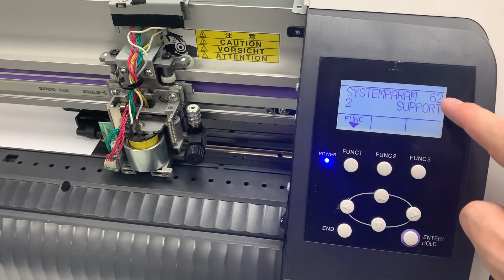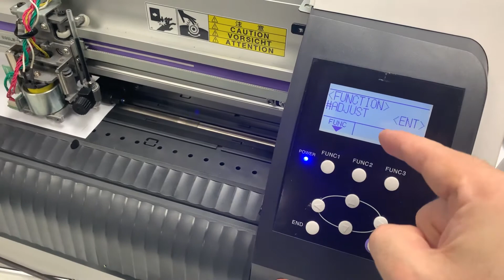Mimaki CG-SRIII Rego mark sensor adjustment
Watch this video if you are having cut offset over a print. It guides you to adjust registration mark sensor position.